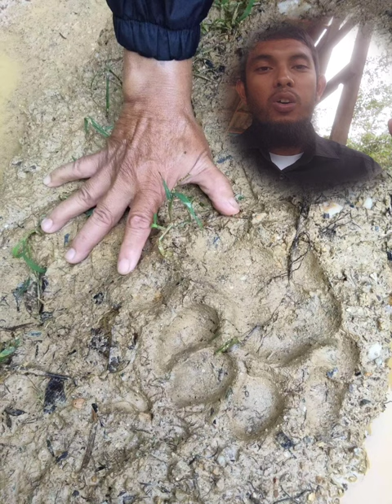มีพี่เสือนะ ระวังหน่อย